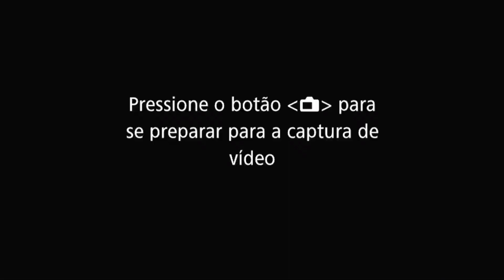EVANDRO GUEDES FALA SOBRE O DELEGADO PAULO BILYNSKYJ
O snidercast é um programa com pouca renda mas muita diversão, apresentado pelo youtuber danilo snider